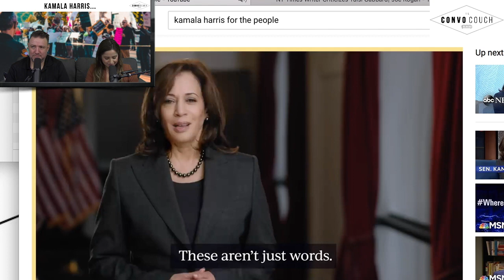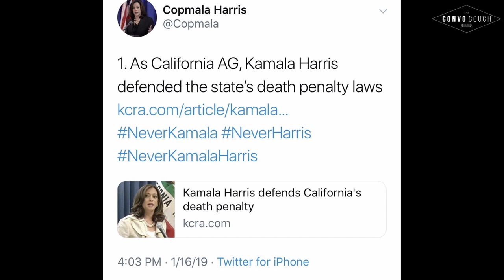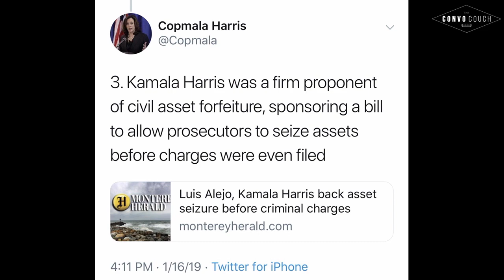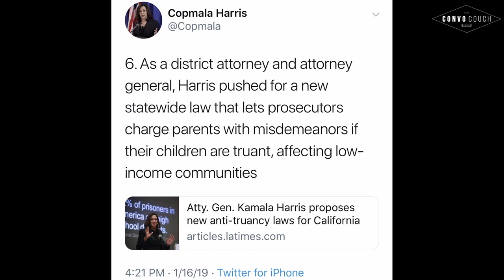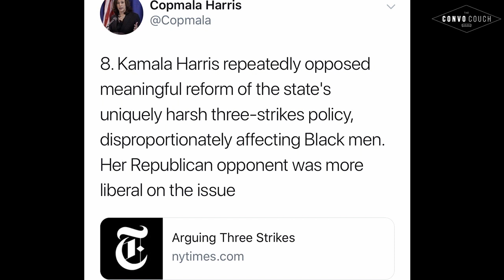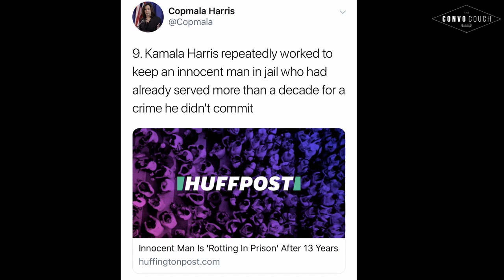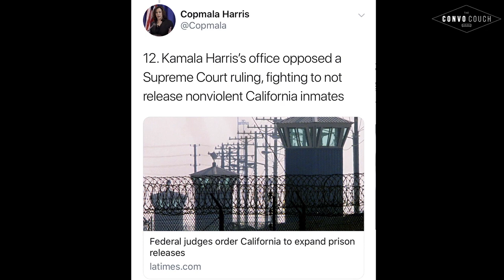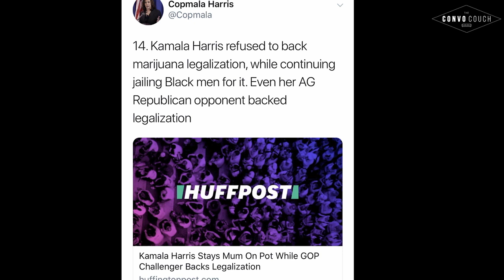Kamala Harris...A History of Her Past Decisions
Segment 1
The Kamala Harris segment was part of the 1-24-19 Livestream.
Many topics discussing Harris' past decisions throughout her political career.
Keep Up With THE CONVO COUCH 🛋